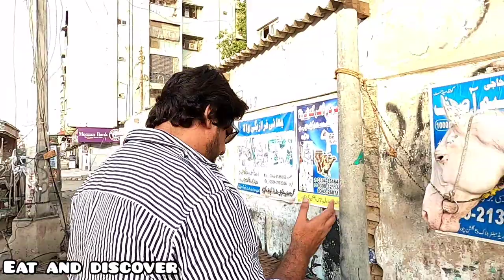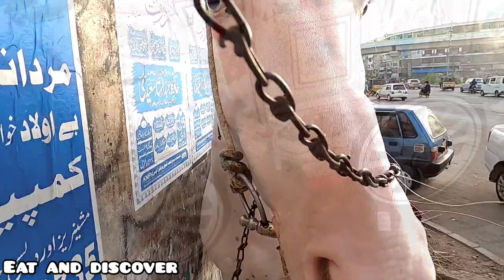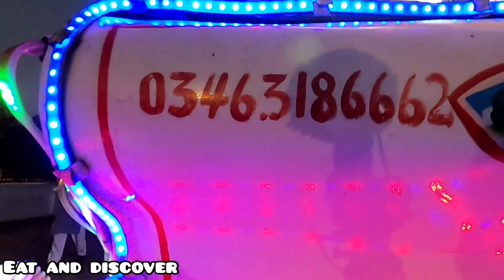Baggi Running At Karachi Streets || Traditional horse Ride | Pakistani Tanga Buggy